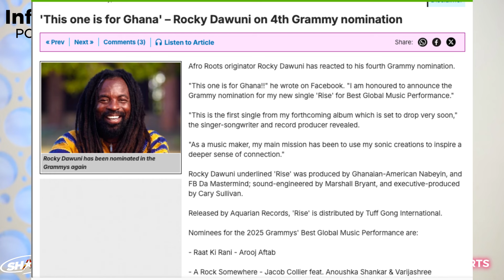MC Portfolio Questions Rocky Dawuni Over Grammy